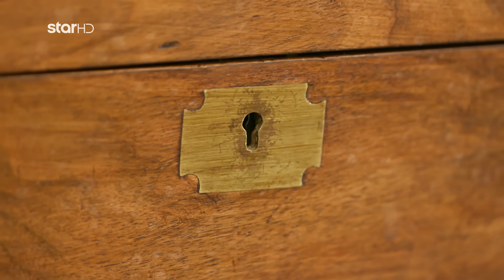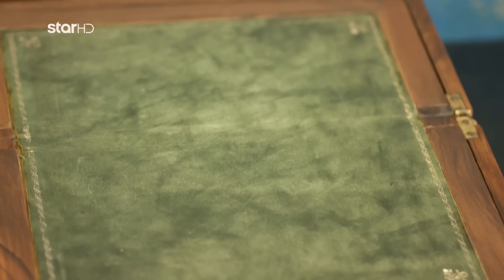Cash or Trash | Θα καταφέρει η Μαριάννα να πουλήσει το γραφείο σεκρετερ στους buyers;